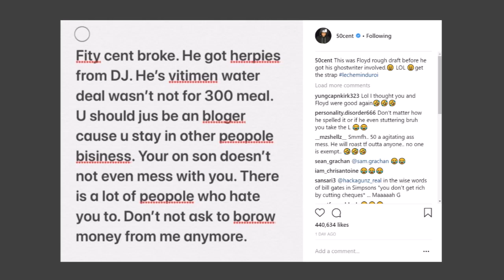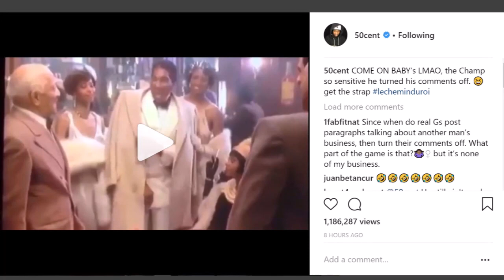(WOW!) MAYWEATHER DISSES 50 CENT'S WORTH AS RUTHLESS WAR OF WORDS CONTINUES; HIGHLIGHTS FROM BOTH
"You’re Not Supposed To Be Beefing With Me. You’re Supposed To Be Beefing With My WATCH. Me And You Are Not On The Same Level," wrote future Hall of Famer Floyd Mayweather, who continued his war of words with 50 Cent. Check out some of the exchanges between the two over the weekend.